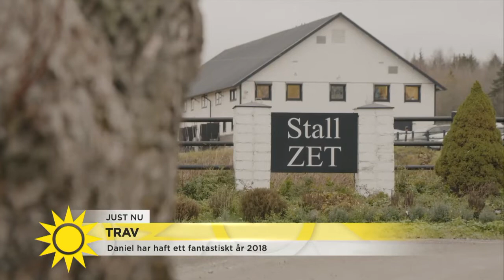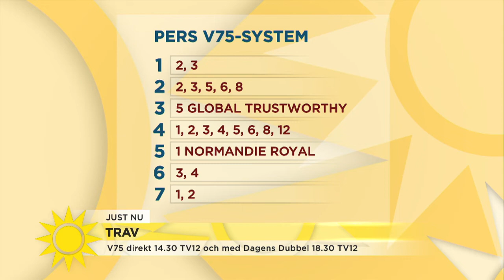Pers system i veckans V75: "Normandie Royal blir norsk segerhäst idag" - Nyhetsmorgon (TV4)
V75 sänds direkt från Bjerke i Norge kl.14.30 i TV12 och med Dagens Dubbel kl kl.18.30 också i TV12.